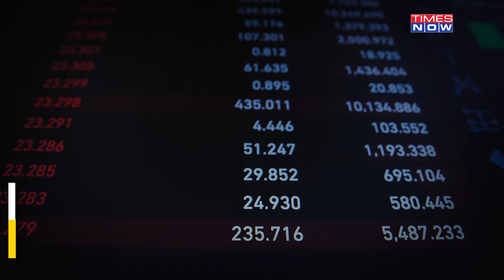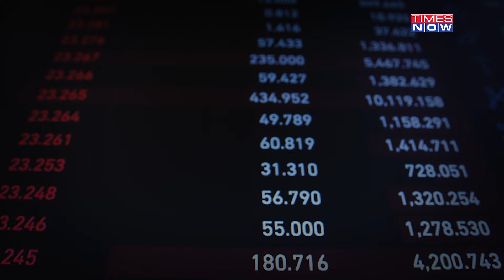Iran Vs Israel Monster Missiles Behind Record Low Rupee? Middle East Crisis To Bleed Sensex, Nifty?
The retaliatory drone attack on Israel by Iran April 13 is making the world anxious about this will pan out for the economies and geopolitics. The simmering tensions between Iran and Israel have cast a shadow over global markets, triggering concerns in Dalal Street. Investors are worried about the potential for a full-blown conflict and its repercussions on the financial landscape right before Lok Sabha polls. Analysts are closely monitoring the situation, anticipating heightened volatility as uncertainty looms large in the geopolitical arena.